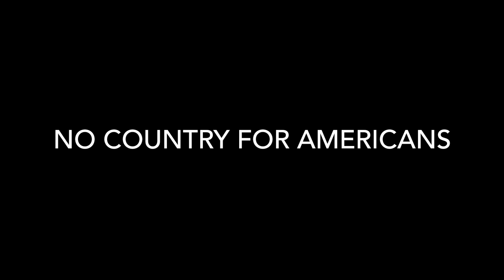No Country for Americans Finale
Parthi and Brain discusses about the presidential election and challenges that they are going to face the out come of the returns... TrumpLand or ClintonLand